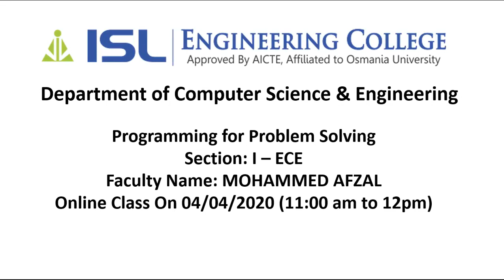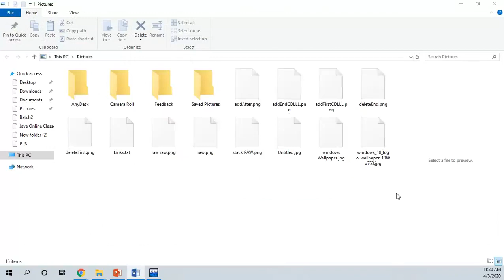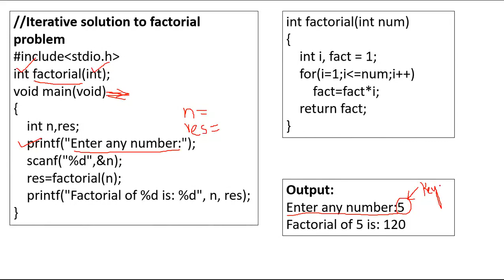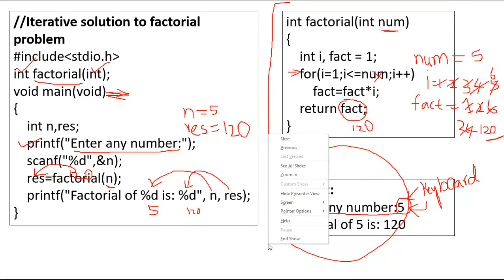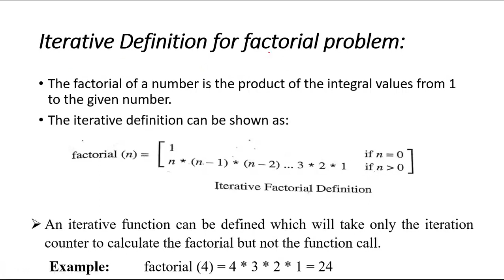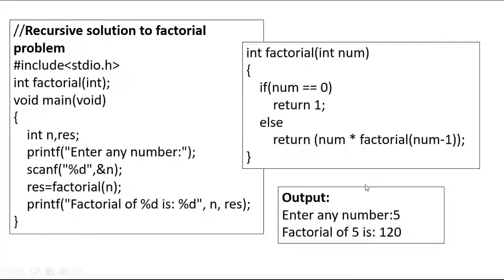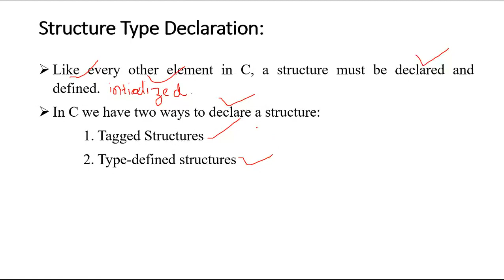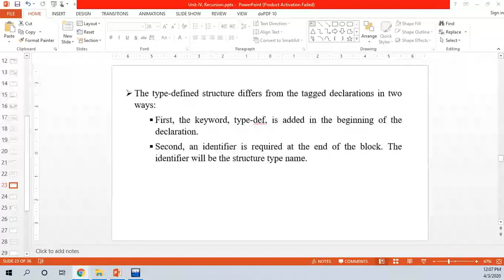PPS Recursion Examples, Structures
This video covers the following concepts:
Unit - IV, Recursion Examples, Structures